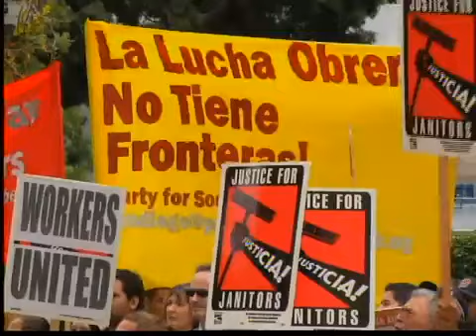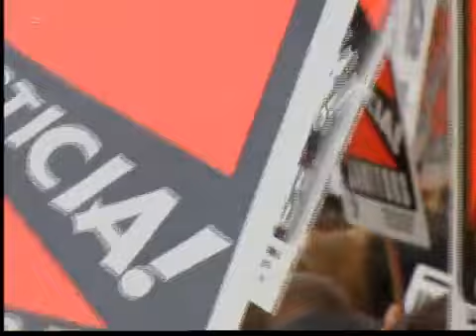Marchas del día del trabajo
San Diego - Decenas de sandieguinos se conglomeran en el centro cívico para exigir igualdad económica, es tan solo una de las marchas para conmemorar el día internacional del trabajo.